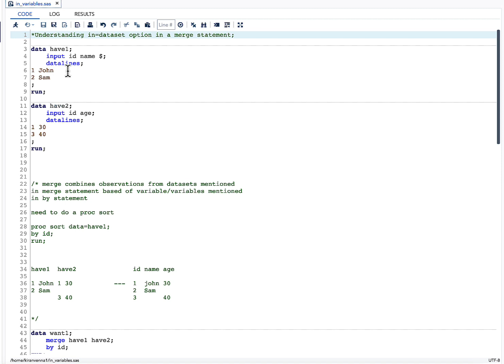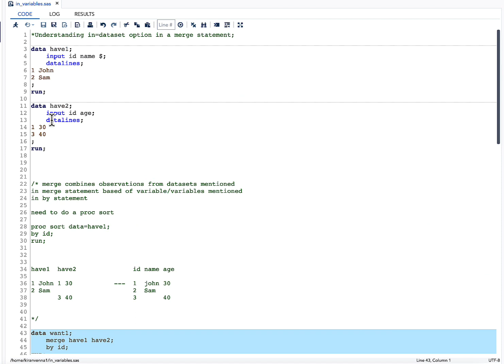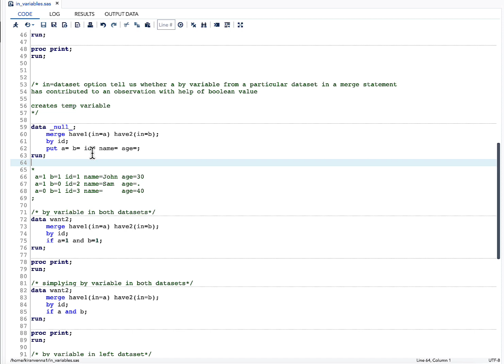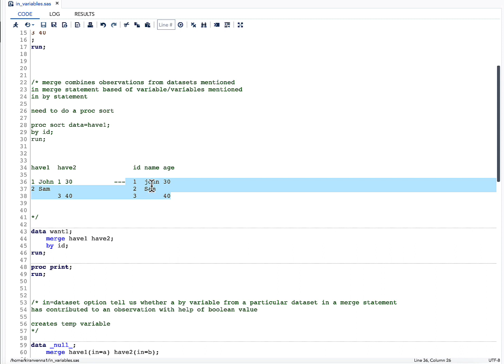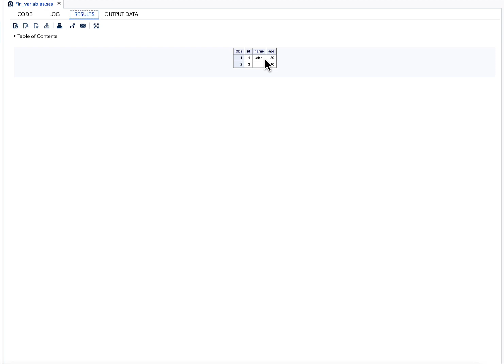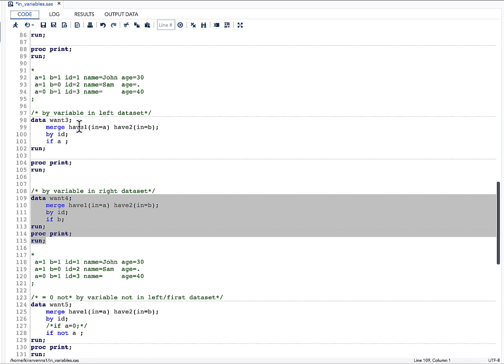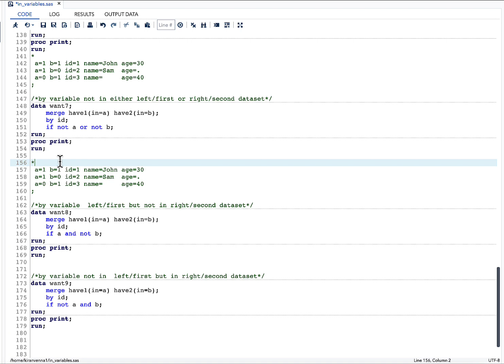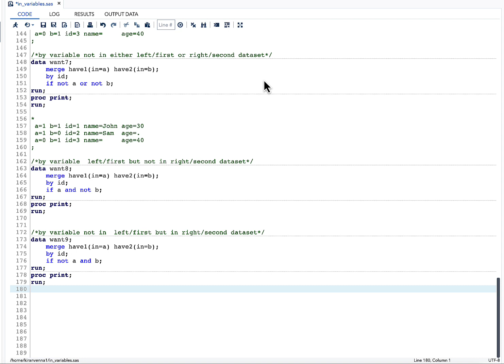Understanding in=dataset option in a merge statement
In this video, I discuss merge statement and how in=dataset option help us get different based of by variable.